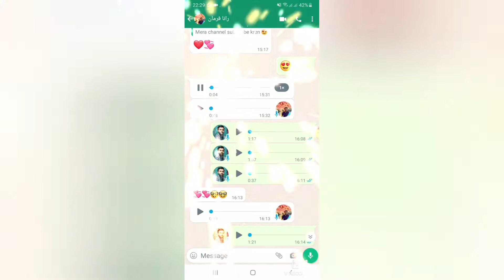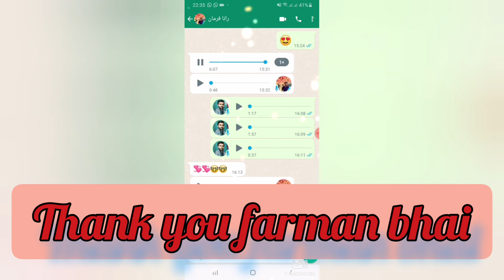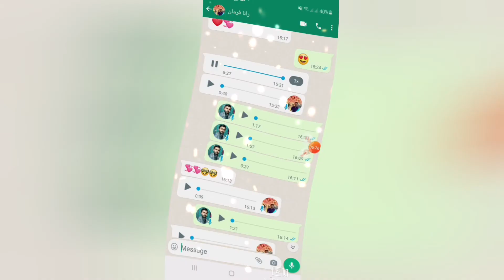dost ny kia keh dia | suggestion's | how to grow youtube channel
mere bahut hi piyare dost ny kia khobsorat suggestion's di hen is video men dekhen